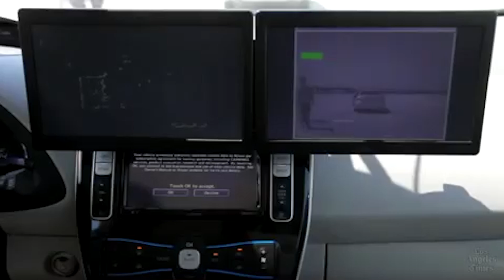Bliżej Jutra #2 - Odtajnione akta CIA, Facebook pozwany, Śmierć Vine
Zapraszam do grupy TJJUTRO :)